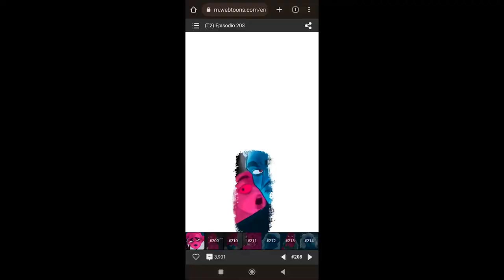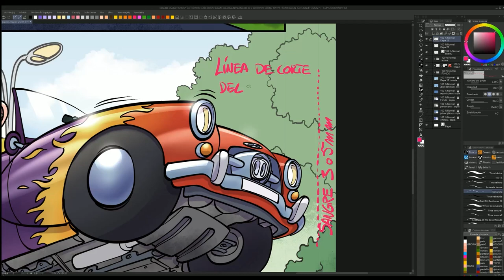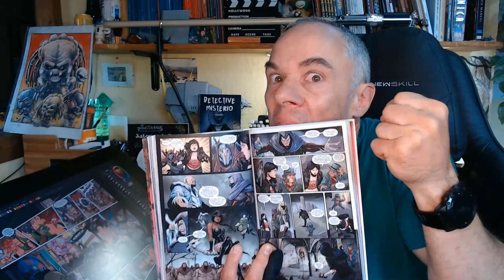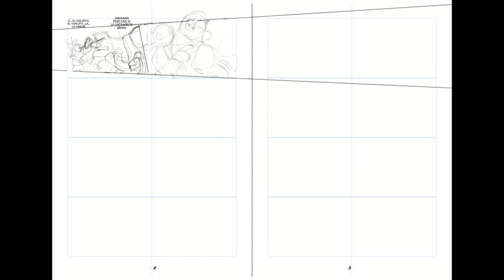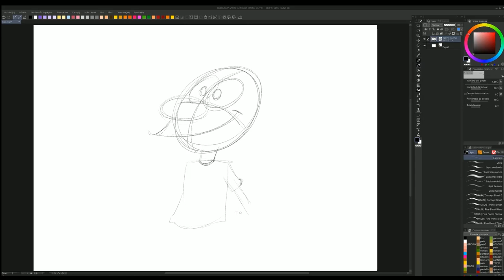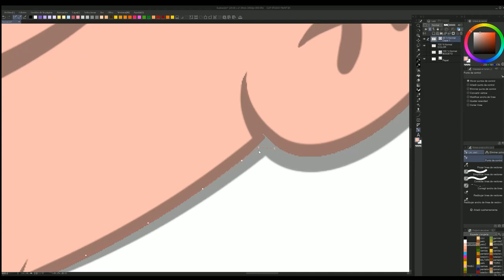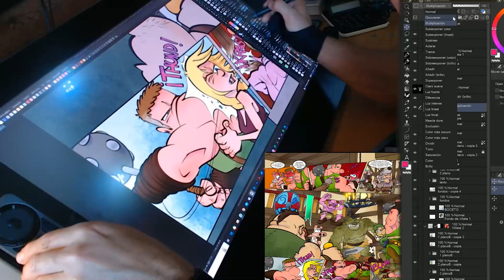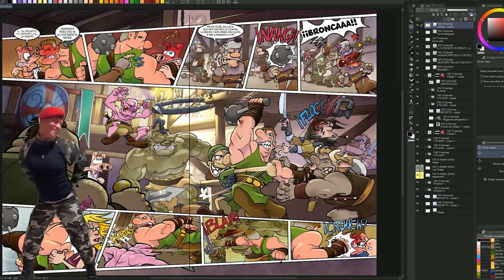Cómo dibujar un cómic con programas digitales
Vídeo tutorial "cómo dibujar cómics en digital".
Guía paso a paso para dibujar cómics con programas digitales.
Bocetos, tipos de capas y organización de las mismas, preparación del documento, resolución, sangre, maquetación...
0:00 INICIO
01:10 RGB y CMYK
01:40 Formato digital
02:33 Formato impreso CMYK
03:06 Dimensiones del documento y nº de páginas
03:54 Resolución, sangre y zonas de peligro en tu página
06:38 Orden de lectura
10:22 Composición de los elementos del cómic
11:11 El boceto
13:27 Capa boceto
13:52 Capa de tinta vectorizada
16:22 Capa de Color
16:41 Flat
17:14 Capa de sombras
17:48 capa de luces
18:54 Grupos de capas para diferentes planos
20:09 Despedida